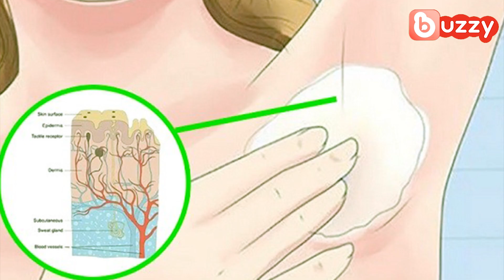ခႏၶာကိုယ္က မေကာင္းတဲ႔ ကုိယ္သင္းရနံ႔ေတြကုိ ဘယ္လိုနည္းလမ္းေတြနဲ႔ဖယ္ရွားၾကမလဲ?